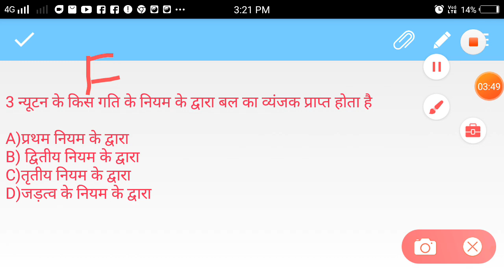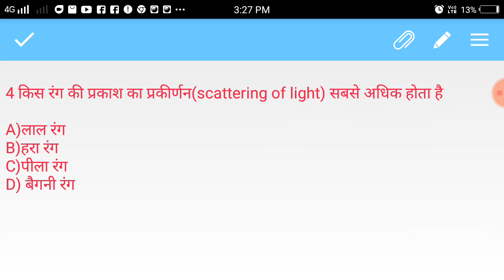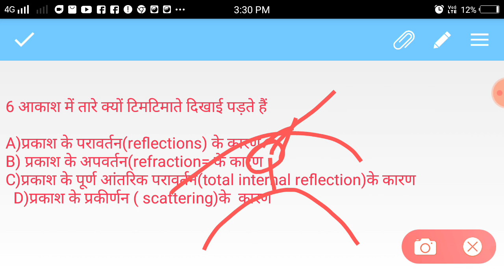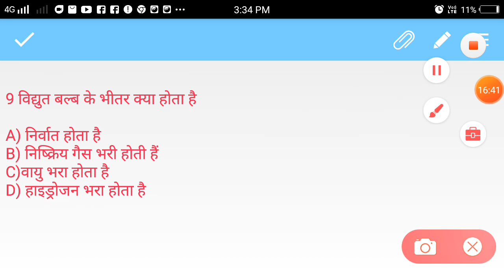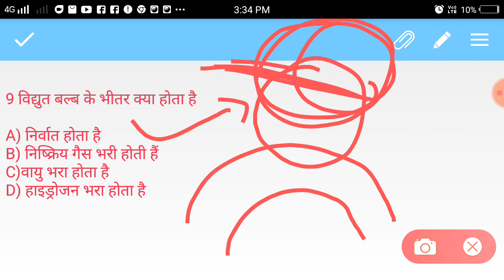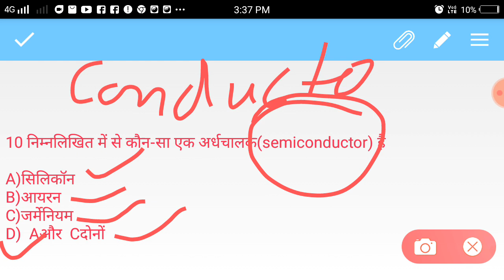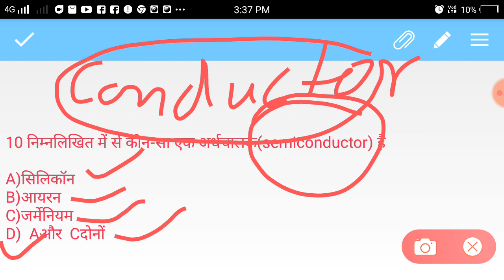Class IX,X,XI,XIIand SSC ,RRB TEACHING EXAM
Physics aur maths wale sir